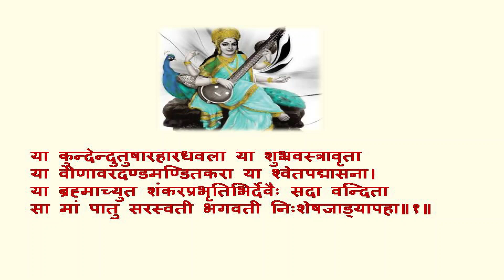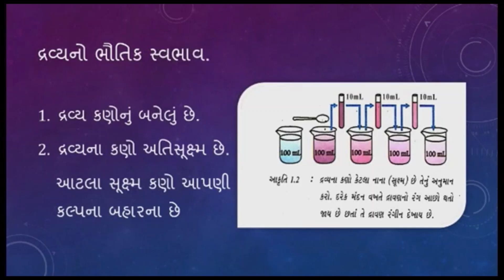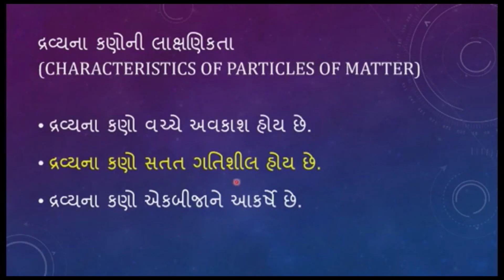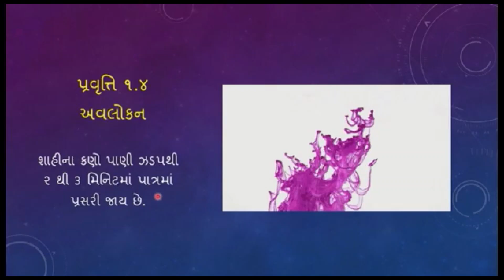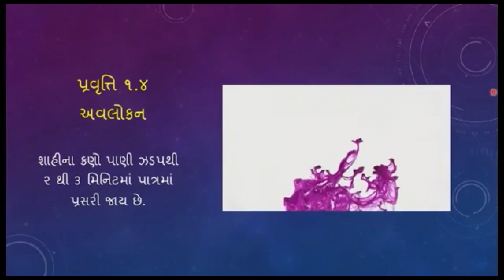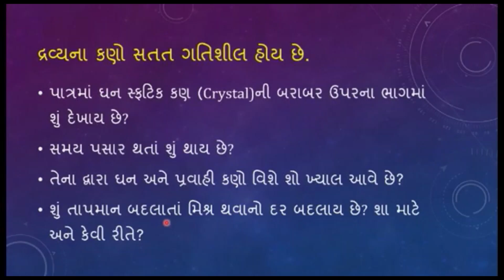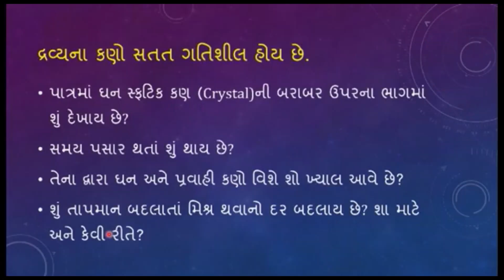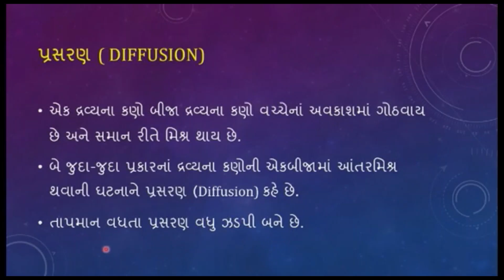ધોરણ ૯ વિજ્ઞાન પાઠ ૧ આપણી આસપાસમાં દ્રવ્ય ll ભાગ 3 ll STANDARD 9 SCIENCE CHAPTER 1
આ વીડિઓ માં ધોરણ ૯ ના વિજ્ઞાન અને ટેકનોલોજી વિષયના પ્રથમ પ્રકરણ આપણી આસપાસ ના દ્રવ્ય  વિષય નિષ્ણાંત દ્વારા રચનાત્મક રીતે સમજાવાયું છે.
આ પ્રકરણ ના પ્રશ્ન અને જવાબ મેળવવા માટે નીચે ની લીંક ઉપર ક્લિક કરો.